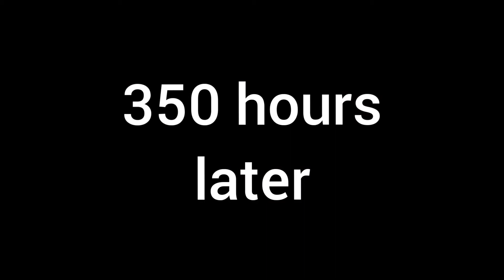YTP - Paula D*ck Can't Finish Her Episode (Featuring Leesa C*nt)